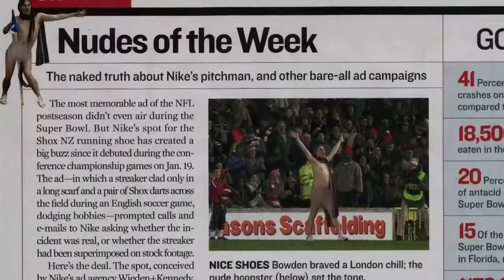TEDxToronto 2013 Speaker - Mark Bowden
Mark Bowden is an expert in human behavior and body language, and creator of a communication training company and unique methodology for anyone who has to communicate to an audience with impact. Mark gives keynote speeches worldwide on persuasive verbal and nonverbal language and communication structures to stand out, win trust and profit when you speak. Mark's publications are bestselling Winning Body Language (McGraw Hill 2010); Winning Body Language for Sales Professionals (MH 2012); and Tame the Primitive Brain (Wiley 2013)